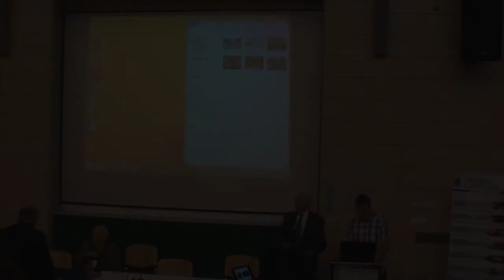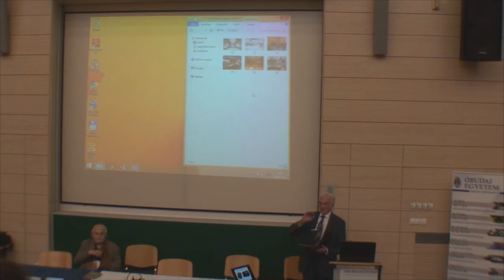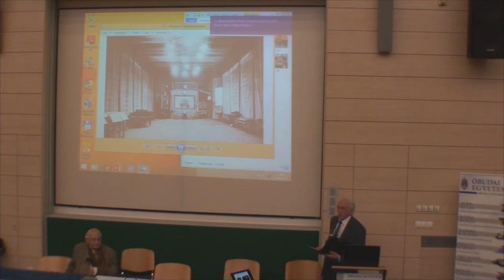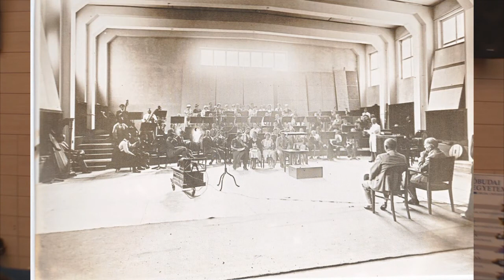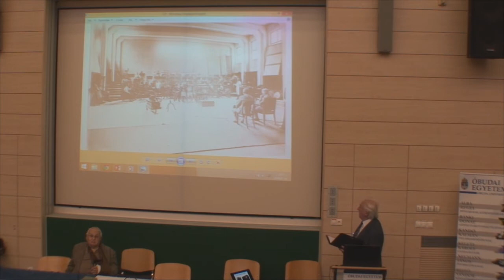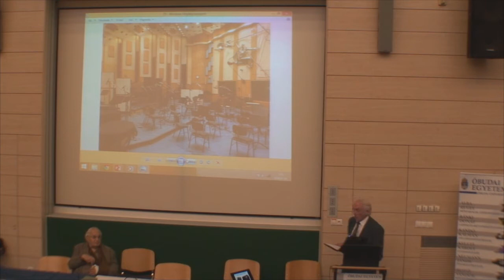Újházy László a Magyar Rádió zenei felvételeiről és stúdióiról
Újházy László, a Neumann János Számítógép-tudományi Társaság Informatikatörténeti Fórum (NJSzT iTF) „Nagy Számítástechnikai Műhelyek” sorozatában, a „90 éves Magyar Rádió (MR)” rendezvényén elhangzott „Zenei felvételek és stúdiók” c. előadása az Óbudai Egyetemen (ÓE).